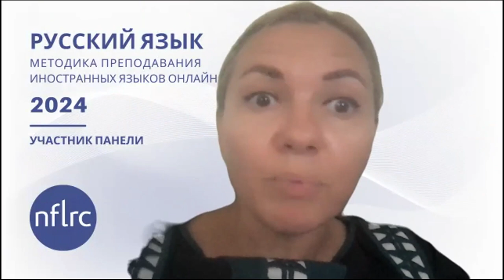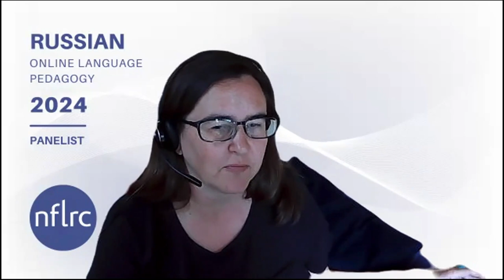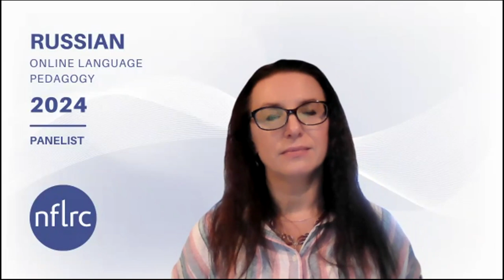Russian Online Language Pedagogy (OLP): Panel 1 Question 3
"How can we use authentic materials to add cultural lessons into online content?"

Panelists: Dr. Olga Klimova, Dr. Shannon Donnally Quinn, Dr. Evgeny Dengub, & Larisa Shuvalova